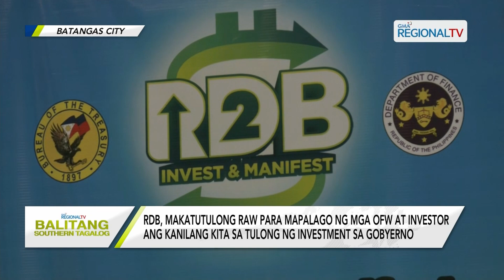Balitang Southern Tagalog: Retail Dollar Bond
Ikalawang Onshore Retail Dollar Bond issuance, isinagawa sa Batangas City; RDB, makatutulong raw para mapalago ng mga ofw at investor ang kanilang kita sa tulong ng investment sa gobyerno.